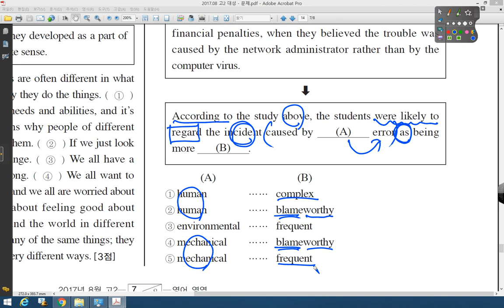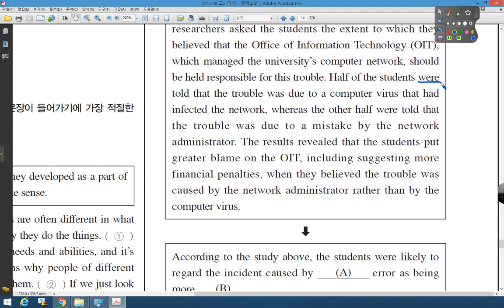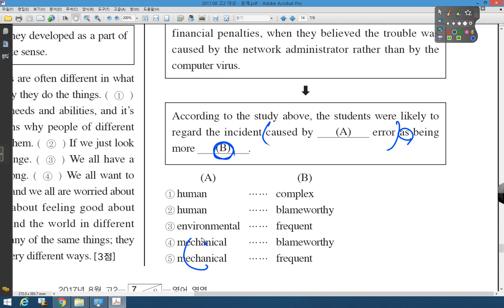09 2017 08 고2 대성 40번